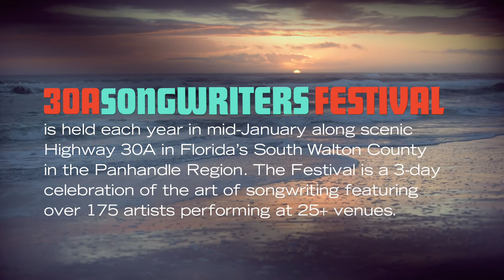Folk Alley Sessions at 30A: Peter Case - "Waiting on a Plane"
Folk Alley Sessions at 30A: Peter Case performs "Waiting on a Plane" from his 2015 release 'HWY 62' the 2017 30A Songwriters Festival.